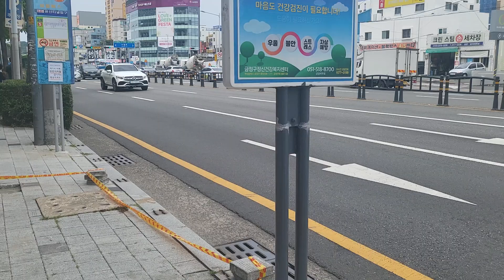금정구5번 신차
촬영: 2023/06/05
금정오륜버스 70아 1106호 (금정구 5 | 23년식)
윤산터널입구